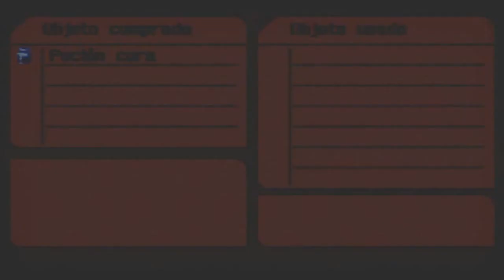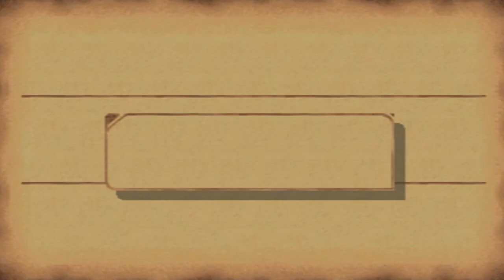Guia The legend of dragoon (Ps1) Capitulo 29 | Caverna submarina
Objetos obtenidos

Corona de joyas [1:00]
Magma hirviendo [5:00]
Bola de recuperacion [12:25]
Bola de ataque [13:00]